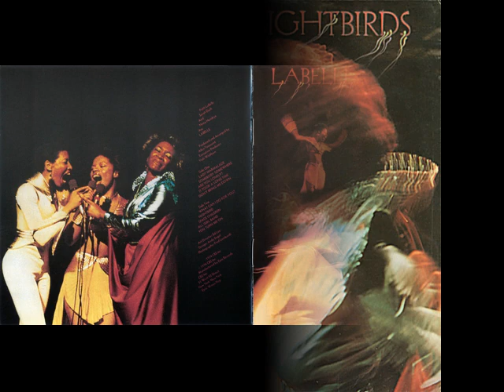Labelle - Lady Marmalade (Lyrics in description)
Where's all my soul sistas?
Lemme hear ya'll flow, sistas
Hey sista, go sista, soul sista, flow sista
Hey sista, go sista, soul sista, go sista
She said, "Hello, hey Joe, you wanna give it a go?"
Oh, uh-huh
Gitchie, gitchie, ya-ya, da-da (hey, hey, hey)
Gitchie, gitchie, ya-ya, here (here)
Mocha Chocolata, ya-ya (ooh, yeah)
Creole Lady Marmalade
(What-what? What-what?)
Ooh, oh
He sat in her boudoir while she freshened up
Boy drank all that Magnolia wine
On her black satin sheets' where he started to freak, yeah
Gitchie, gitchie, ya-ya, da-da (da-da-da)
Gitchie, gitchie, ya-ya, here (ooh, yeah, yeah)
Mocha Chocolata, ya-ya (yeah, yeah)
(Ce soir, what, what, what?)
Voulez-vous coucher avec moi? Ooh
We come through with the money and the garter belts
Let him know we 'bout that cake straight out the gate (uh)
I'm sayin', "Why spend mine when I can spend yours?"
I'ma keep playing these cats out like Atari
Wear high heel shoes, get love from the dudes
Hey sistas, soul sistas, betta get that dough, sistas
We drink wine with diamonds in the glass
By the case, the meaning of expensive taste
If you wanna gitchie, gitchie, ya-ya (c'mon)
Mocha Chocolata (what?)
Creole Lady Marmalade
One more time, c'mon now
Marmalade (ooh)
Lady Marmalade (ooh, yeah, yeah)
Marmalade (no, yeah)
Hey, hey, hey
Touch of her skin, feeling silky smooth, hey
Color of café au lait, alright
Now he's back home doin' 9 to 5 (9 to 5)
He's livin' the grey flannel life
Gitchie, gitchie, ya-ya, da-da (da-da, yeah)
Gitchie, gitchie, ya-ya, here (ooh)
Mocha Chocolata (ohh), ya-ya (oh)
Creole Lady Marmalade
Voulez-vous coucher avec moi, ce soir? (Ce soir)
Voulez-vous coucher avec moi? (All my sistas, yeah)
Voulez-vous coucher avec moi, ohh (c'mon, uh)
Christina (hey, oh)
P!nk (Lady Marmalade)
Lil' Kim (hey, hey, uh, uh, uh, uh, uh, uh, uh)
Mya (oh-oh, oh, ohh)
Rockwilder, baby (baby)
Moulin Rouge (ooh-oh, da-duh, da-duh)
Misdemeanor here
Creole Lady Marmalade
Ooh, ooh-ooh, yes

Labelle - Nightbirs 1974